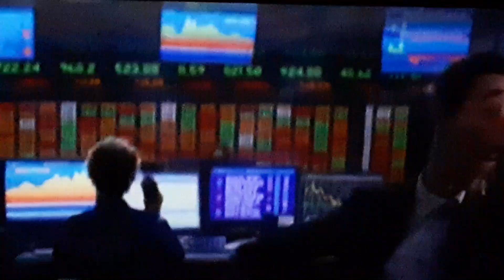Sonic Prime Reference #10 / I'm Alive